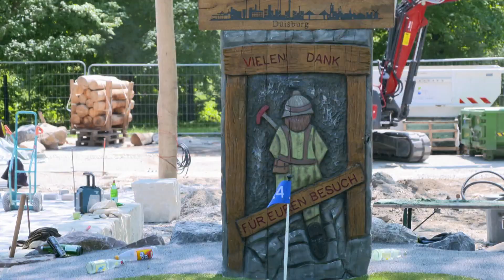STUDIO 47 .live | NEUE ADVENTURE MINIGOLF ANLAGE IN HOMBERG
Am Samstag eröffnet in Homberg die neue Adventure Minigolf Anlage. Unsere Kollegin Anna Zimmer durfte die neuen Bahnen vorab schon einmal testen.